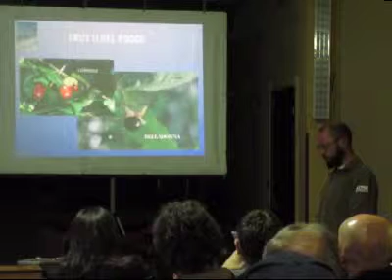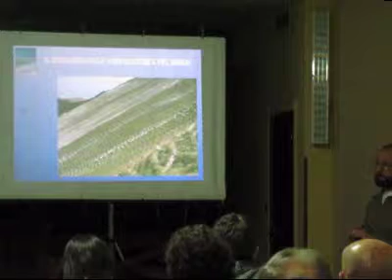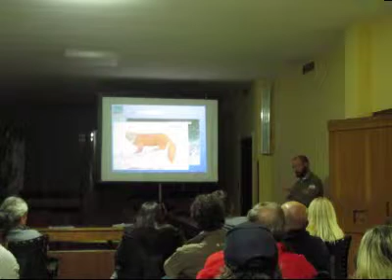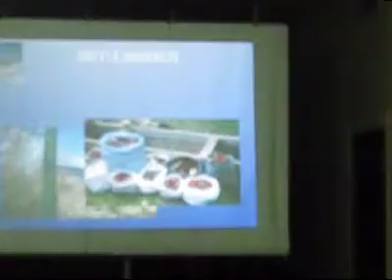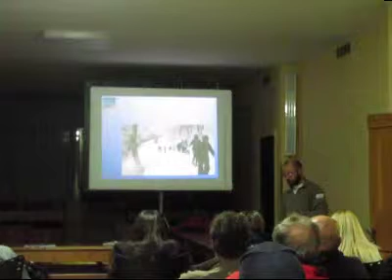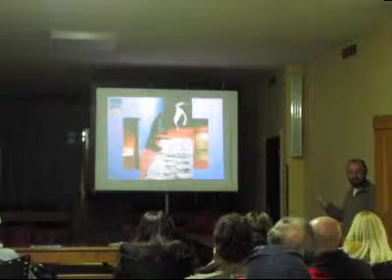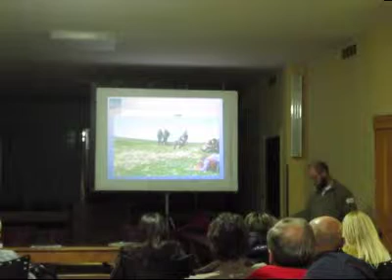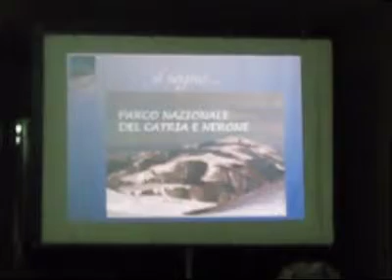Presentazione del libro "Il Monte Catria" di Andrea Pellegrini by Teleskianto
Seconda parte della presentazione del libro "Il Monte Catria"